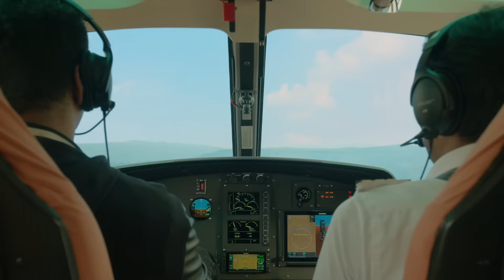Skoda KYLAQ Teased Ahead Of Reveal - Sonet Rival - 1.0 Tsi Petrol - Sunroof & More